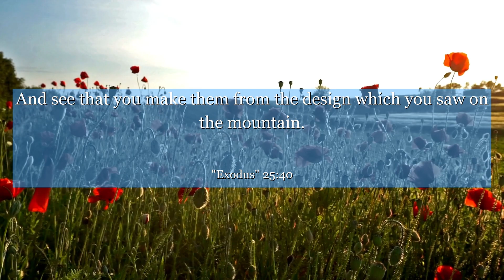Exodus 25:40 And see that you make them from the design which you saw on the mountain.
In Exodus chapter 25: verse 40, discover the significance of craftsmanship and dedication. This verse highlights the divine instruction given to Moses to build the tabernacle according to the heavenly pattern. Learn the power of attention to detail, commitment, and following a higher purpose. Find inspiration in this timeless message that encourages us to bring our best selves to every task, honoring the importance of our work and its impact on others. Let this verse remind you that every action, no matter how small, can be infused with meaning and contribute to a greater purpose.